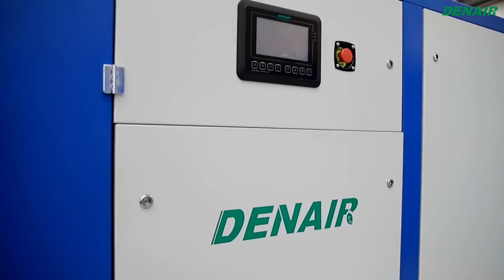DENAIR Super Permanent Magnetic VSD Compressor